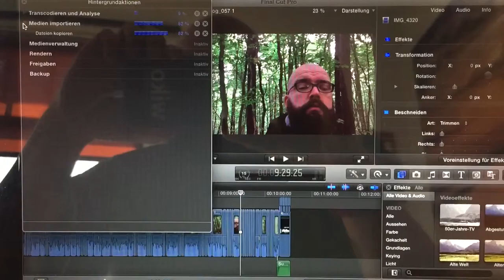Kein Vlog 057 ?!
Technische Probleme. Sorry ich versuche noch etwas zu retten, aber momentan weiß ich nicht weiter. :-/
Ich reiche das dann irgendwie nach. In Vlog 060 werde ich dann auf die Details eingehen. Was zu meinem bisherigen Workflow erzählen und was ich nach diesem fail ändere.